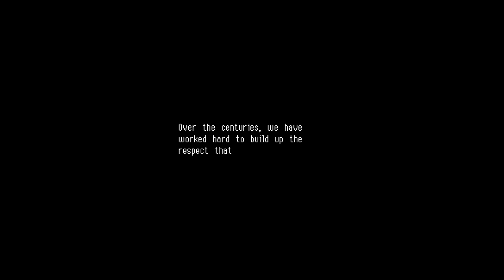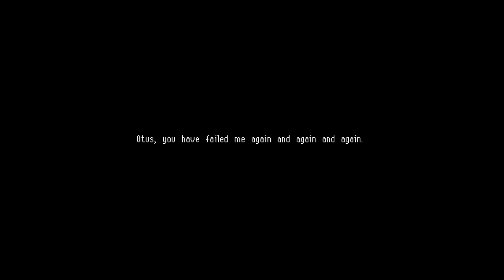Owl boy, the flight of Hope